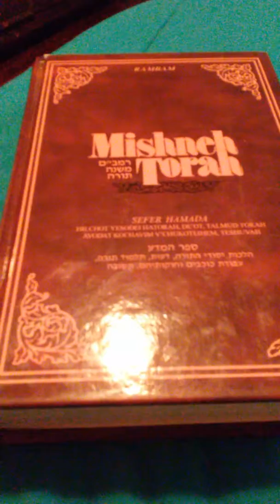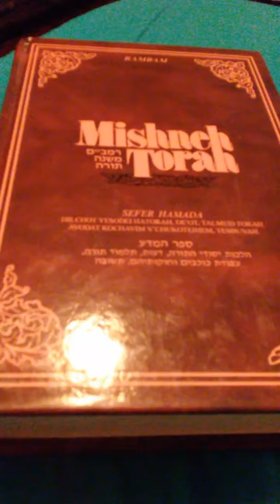Is islam idol warship from a Jewish view.